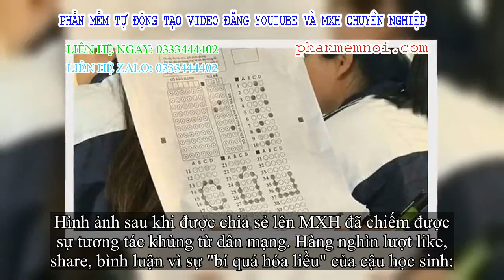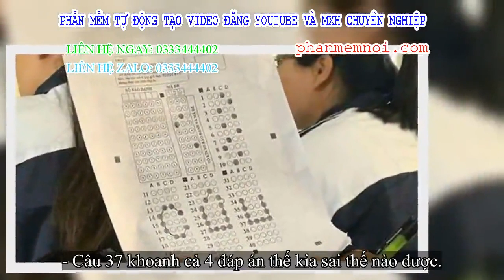✅ Bí quá hóa liều, nam sinh kêu cứu giúp thảm thiết bằng cách khó ngờ trong giờ kiểm tra khiến dân m